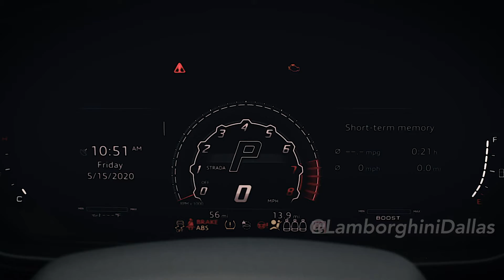2020 Lamborghini Urus (WALKAROUND FILM)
Got the opportunity to film a sick Urus! Huge thanks to Lamborghini Dallas for letting us film!